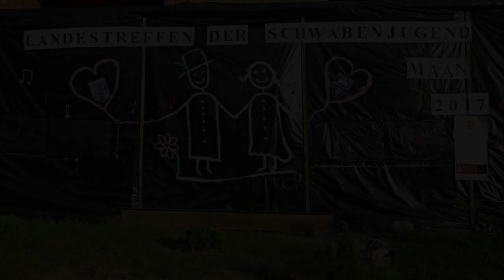Schwabenjugendtreffen MAAN 2017 TANZGRUPPE TSCHIP/SZIGETCSÉP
Gegründet 1999 als Kindertanzgruppe der Grundschule von Tschip von Asókné Telek Katalin. Ziel bewahrung der ungarndeutschen Tanztraditionen und Weitergabe.